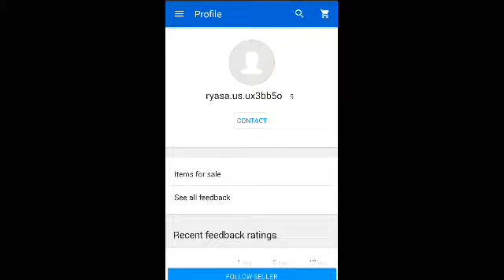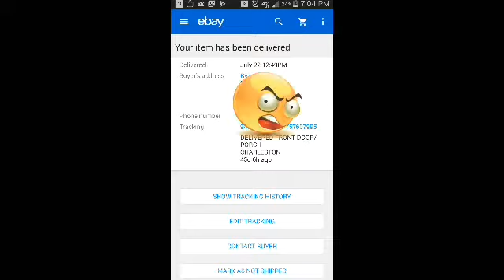Warning: Public Service Announcement!